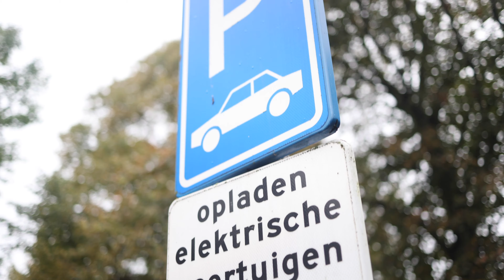Subsidie groene daken 1